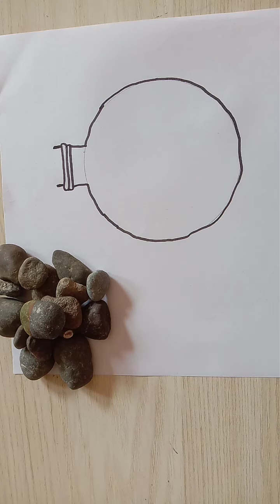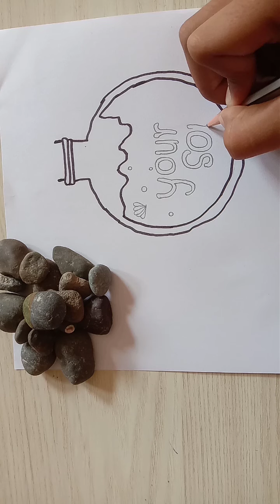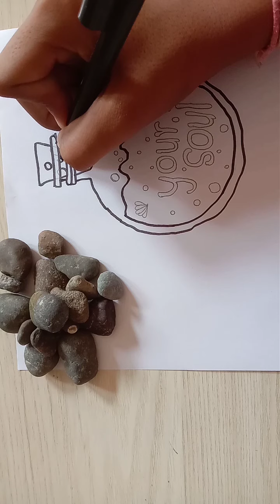Creative drawing of handle with care for your soul!!!